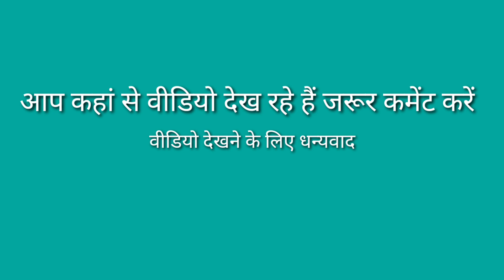ADI MOJ SANTHALI SEREN' HIZLA MELA 2023